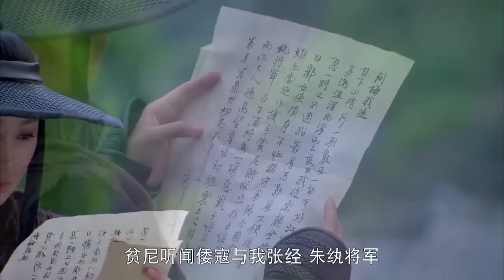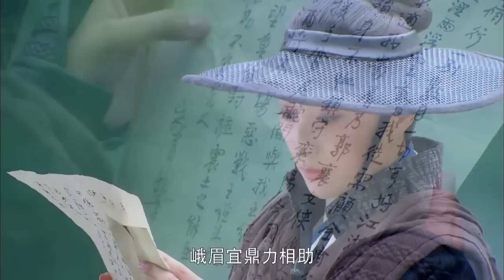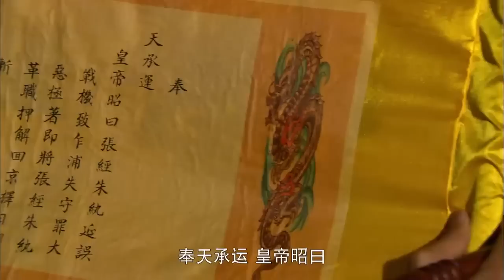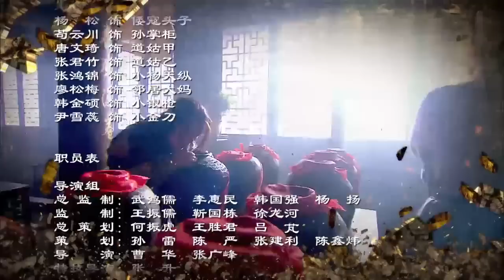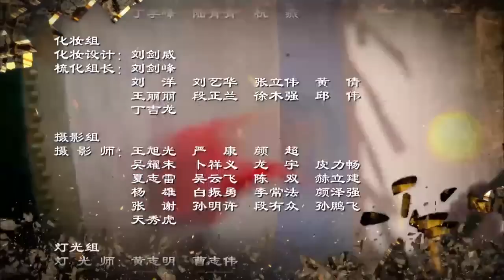【古装剧】《神剑侠侣》第01集 | 行侠仗义的武林高手组织民间抗倭武装力量，同倭寇、海盗及奸臣乱党，昏腐官兵展开一幕幕殊死搏斗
导演：曹华、张广峰、于敏
主演：谢苗、金珈、白雨、文江、飞儿、洪雁
《神剑侠侣》讲述明朝嘉靖年间，日本倭寇在我东南沿海边境掳掠，荼毒生灵。嘉靖皇帝屡派军队围剿，剿倭之战屡次失败。严嵩暗中勾结倭寇，陷害抗倭忠良，民愤沸天，国家陷于内忧外患之中。被害忠臣后人张若娴、朱铁桥结识了行侠仗义的武林高手杨天纵、郭问梅，他们自发组织民间抗倭武装力量，同倭寇、海盗及奸臣乱党，昏腐官兵展开一幕幕殊死搏斗。在残酷的对敌斗争中，他们逐渐成熟壮大，几个年轻人也结下了友情、爱情。最终，他们团结广大人民群众，揭穿了乱党的卖国行径，粉碎了倭寇侵略霸占我领土的野心阴谋，取得了抗倭斗争的胜利